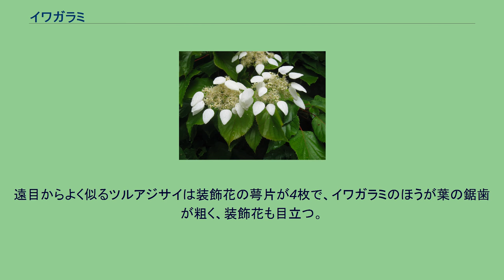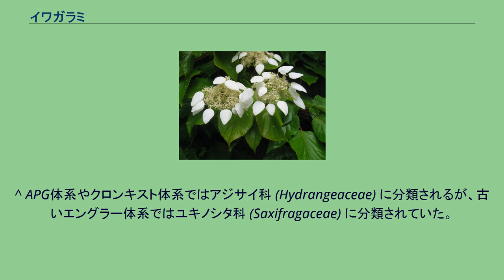イワガラミ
イワガラミ（岩絡み、学名：Schizophragma hydrangeoides ）は、アジサイ科イワガラミ属の落葉つる性木本。
別名では、ユキカズラともよばれる。
日本と朝鮮半島に分布し、日本では北海道、本州、四国、九州に分布する。
山地の岩崖や林縁に自生する。
つる性の落葉木本で、名前のとおり、幹や枝から気根を出して高木や岩崖に付着し、絡みながら這い登り、高さ10 - 15メートル (m) くらいになる。
山地の道路法面を上から這い下がる場合もある。
大きな株では、つるの直径は5センチメートル (cm) を超え、樹皮も厚くなる。
樹皮は灰色で、太い幹には縦に裂け目が出来るが、樹皮は剥がれない。
枝先には短毛が生え、皮目は少ない。
葉には葉柄があり、枝に対生し、形は広卵形で10 cmほどで、葉の先端は尖り、葉縁の鋸歯はまばらになる。
葉柄は長く、褐色の毛が生えている。
花期は5 - 7月で、小さなややクリーム色の両性花が集まる花序のまわりに、大きな白色の装飾花が縁どる。
装飾花は花弁状の萼片が1枚しかない。
果実は、装飾花の萼片が1枚ついたまま冬まで枝に残っている。
冬芽は卵形から円筒形で、4 - 6枚の毛の生えた芽鱗に覆われる。
頂芽のすぐ下には頂生側芽がある。
側芽は、小枝に90度ずつずれてつく十字対生する。
側芽の下につく葉痕は三角形で、維管束痕は3個つく。
遠目からよく似るツルアジサイは装飾花の萼片が4枚で、イワガラミのほうが葉の鋸歯が粗く、装飾花も目立つ。
^ APG体系やクロンキスト体系ではアジサイ科 (Hydrangeaceae) に分類されるが、古いエングラー体系ではユキノシタ科 (Saxifragaceae) に分類されていた。